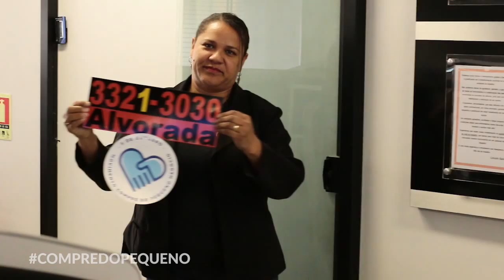IVANETE DE CASTRO